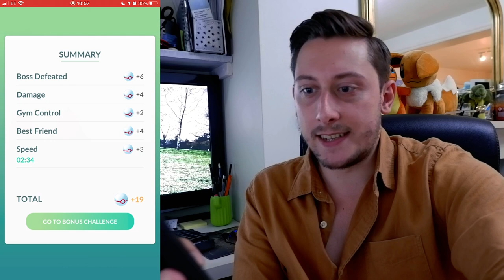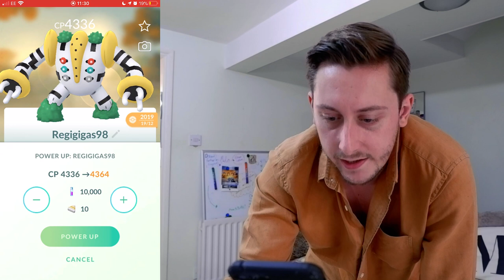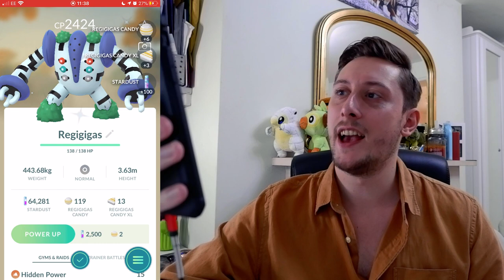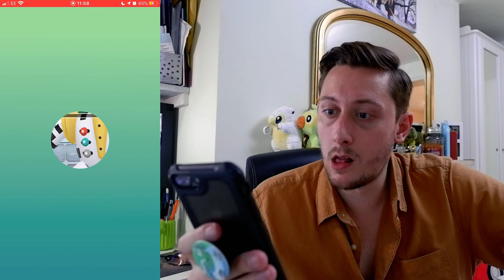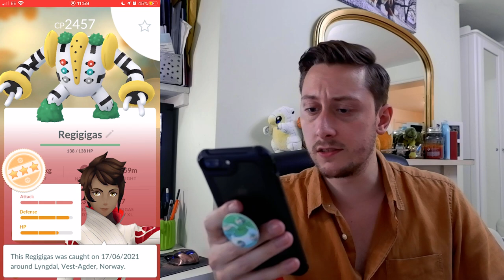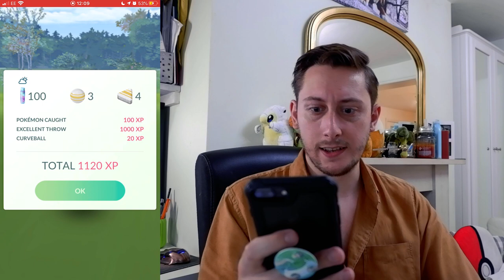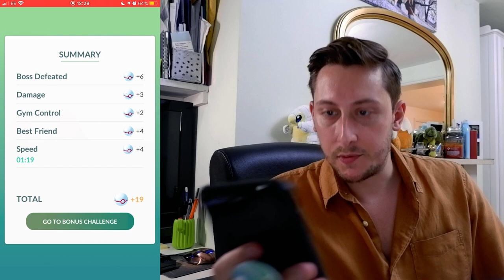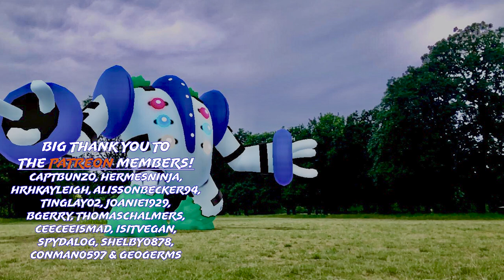I GOT THE NEW SHINY REGIGIGAS IN POKÉMON GO!!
In today's video: Shiny Regigigas is HERE & we get the shiny super fast!!
Have you got the shiny yet?

The Slakmeme Squad:
HRHKayleigh, AlisonBecker94, BGerry, ThomasChalmers, SpydaLog, Shelby0878, ConMan0597, & GeoGerms.

The MAX IT Squad:
IsItVegan.

The VIP Squad:
Captbunzo, HermesNinja, TingLay02,  Joanie1929, & CeeCeeismad.